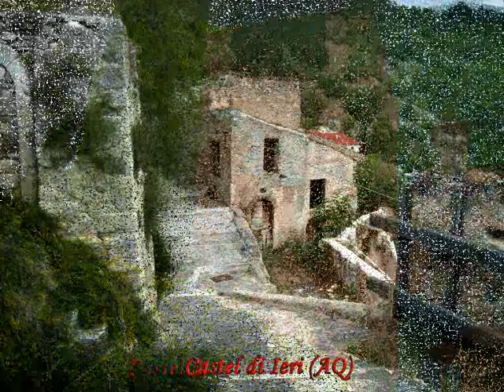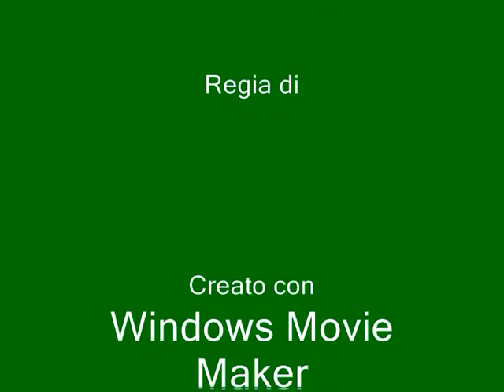PANORAMI MARSICANI 1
ALBA FUCENS - BISEGNA - CASTEL DI IERI
CASTELVECCHIO SUBEQUO